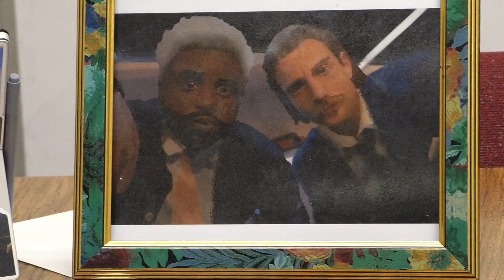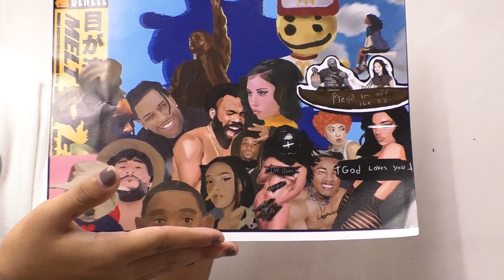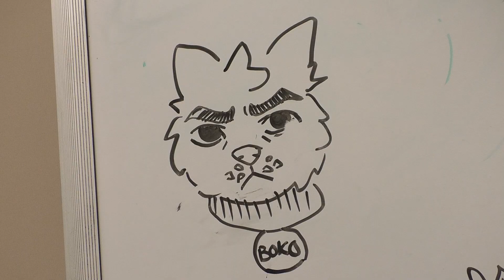Blue Galleria - PKG #3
Name: Ariel Banga
Video Information: This is the third journalistic video story that I made for my class MC 3311 - Video Production. The software that I used to edit was Adobe Premiere Pro.
Description: I was able to interview a new art club at Texas State University and be able to view some of their art and what were some of their inspirations.